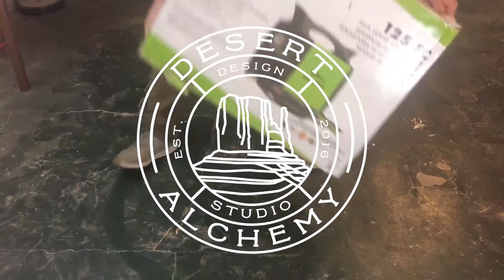Dining Table (Desert Alchemy Design)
I made a dining table with a steel base and wood top. I recently purchased a cheap welder from amazon to weld the base of this table. The welder is a Forney 299 120 volt flux core machine, it doesn't use shielding gas and thus produces a lot of sparks and spatter but I'm not an expert welder anyhow so this machine worked fine for my purposes. The top of the table is composed of four 2 x 12's joined with biscuits. My wood working on this project was a little rough because I don't have all of the right equipment (i.e. planer and joiner) but I decided I would rather make an imperfect table with the tools I have than not make a table at all. As a designer and maker it's easy to use the lack of access to tools and materials as an excuse to not make stuff. But i've decided to consider my lack of equipment a challenge in itself. Sometimes it's not as fun to do something the "right way". Sometimes it's more fun to start a project that you are not sure is going to work. Then if it doesn't work you can try again without feeling too bad and if it does work it's a nice surprise, and either way you learn something in the process.